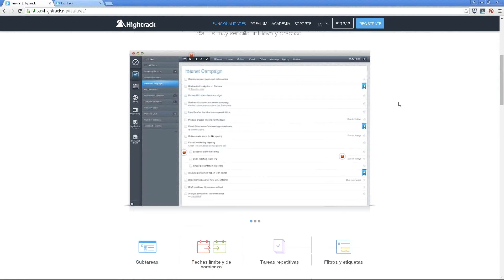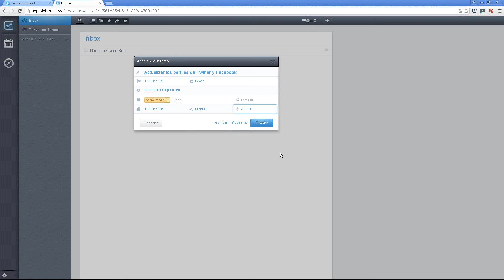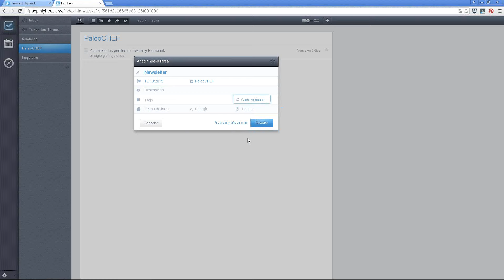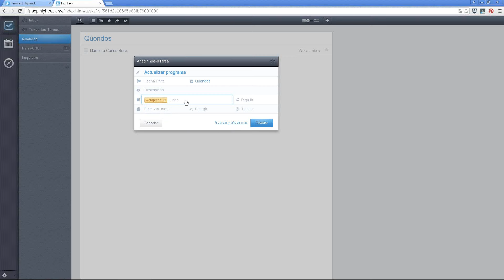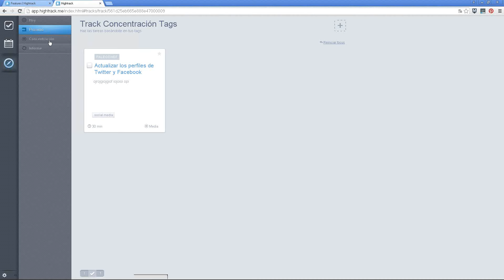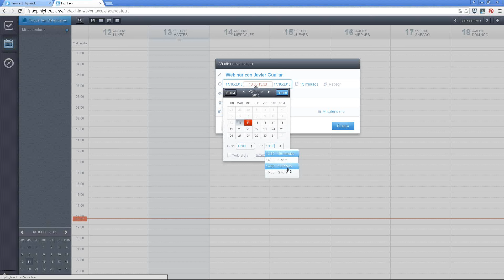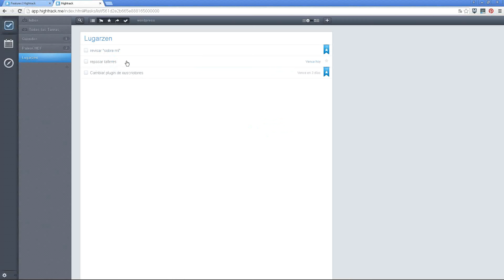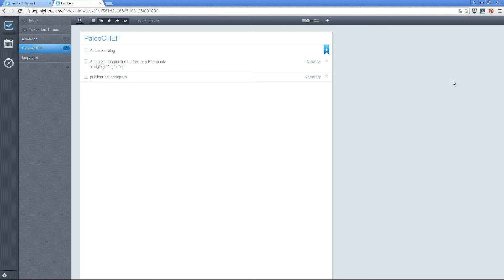86 Tus primeros 30 minutos con HighTrack (Luisangel Mendaña)